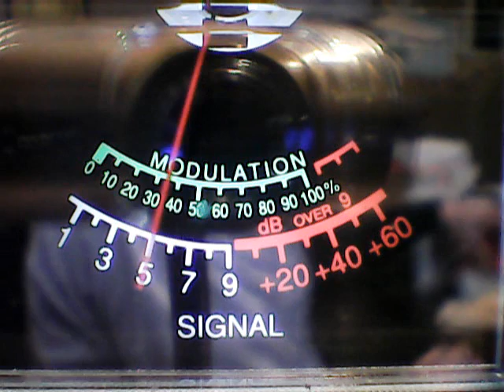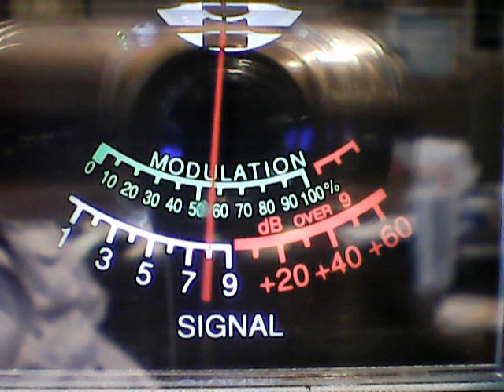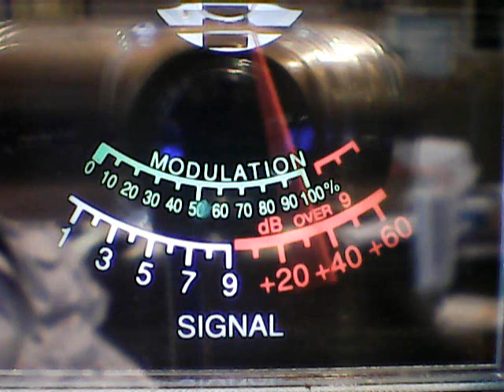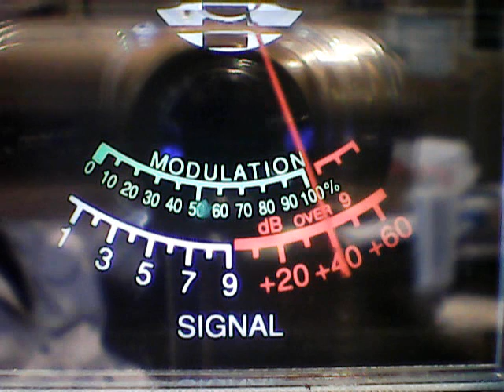1 PILL BARBADO'S #2 gate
DX SATURDAY on the SUPERBOWL,cb ch 6,3/24/2018